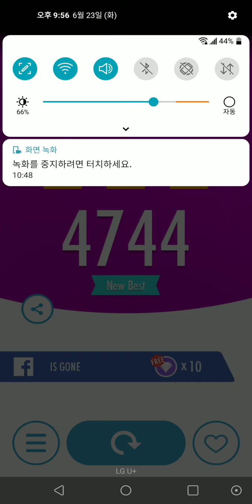3RD UPDATE PATTERN DANCING LINE SONG in Piano Tiles 2 UMod - The Plains 4744 High Score!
Device: LG Q70

It's 3rd update pattern dancing line song XD
The first was accompaniment-tiles, the second update was long-tiles-oriented, and the third update pattern is now single-tiles-oriented ★▽★
And to tell you the pros and cons of this, I hate it because I made bad mistakes and stupid scores when I was an accompaniment tile. And I got a relatively high score when it was a long tile, but it's so boring. And it's perfect for the current version of single tiles. The current pattern of single tiles is just right and has the advantage of being able to enjoy playing 😉